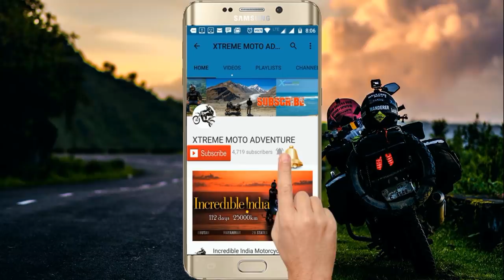Majuli Island | World's Largest River Island | Assam | Brahmaputra River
My gears :
These are sold by Amazon India
Riding Pant
DSLR : Nikon D7100
Tripod Benro
Powerbank : Mi
Sj cam
Go pro full mount kit
Go pro memory card
Selfie stick : Yunteng
Mini tripod
Cheap Tank Bag : Zeda
Fog lights i am using
Fog llight I used earlier

Mājuli or Majoli (pron: ˈmʌʤʊlɪ) (Assamese: মাজুলী, Assamese pronunciation: [mazuli]) is the biggest river island in the world in the Brahmaputra River, Assam, India and also 1st island district of the country. The island had a total area of 1,250 square kilometres (483 sq mi) at the beginning of the 20th century, but having lost significantly to erosion it had an area of only 352 square kilometres (136 sq mi) in 2014.Majuli has shrunk as the river surrounding it has grown. However it is recognised by Guinness Book of World Records as World's Largest River Island.

The island is formed by the Brahmaputra river in the south and the Kherkutia Xuti, an anabranch of the Brahmaputra, joined by the Subansiri River in the north. Mājuli island is accessible by ferries from the city of Jorhat. The island is about 300-400 kim east from the state's largest city —Guwahati. It was formed due to course changes by the river Brahmaputra and its tributaries, mainly the Lohit. Mājuli is the abode of the Assamese neo-Vaisnavite culture

With a total area of 1250 sq. km, Majuli is the world's largest river island and it attracts tourists from all over the world. Among one of the most surreal places in India, Majuli is also a strong contender for a place in UNESCO's World Heritage Sites. Mostly inhabited by Tribals, the culture of Majuli is unique and quite interesting and is one of the key reasons why people love this place so much. It is also called the cultural capital of Assam. The festivals celebrated here are all joyous and vibrant. The main festival in the town of Majuli is called Raas and witnessing it is an interesting spectacle."

Majuli is a lush green environment-friendly, pristine and pollution free fresh water island in the river Brahmaputra, just 20 km from the Jorhat city.

Island party youtube library
Foreign Land